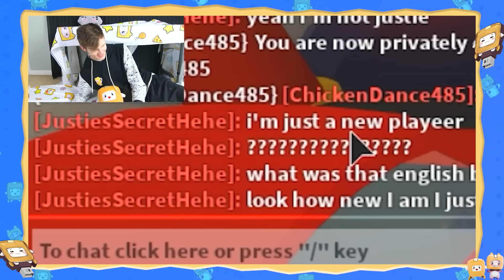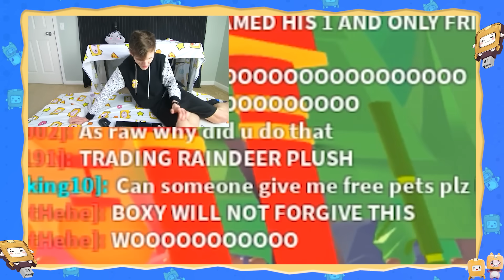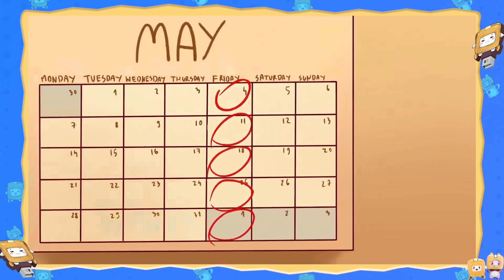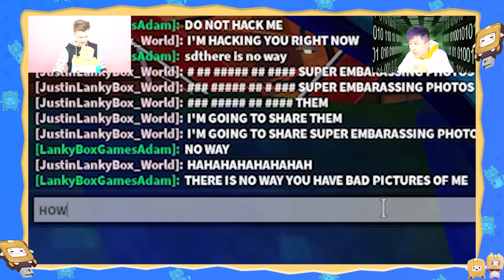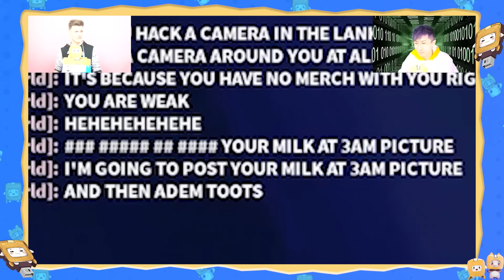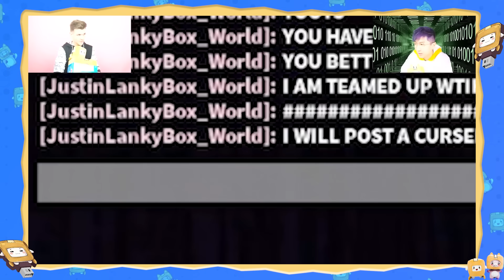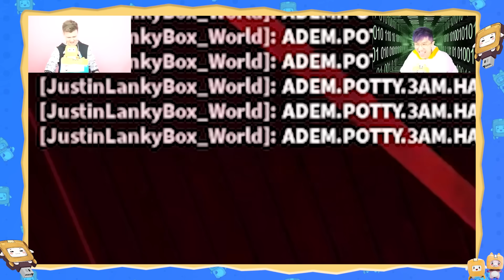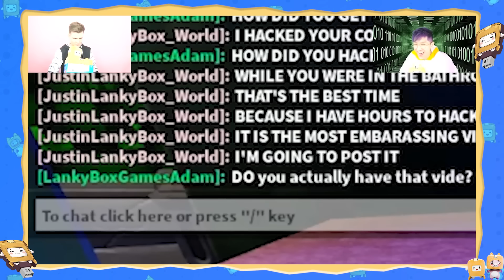I FOUND LANKYBOX'S SECRET USB?! (EXPOSING BEST FRIEND'S SECRETS!)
LankyBox World!